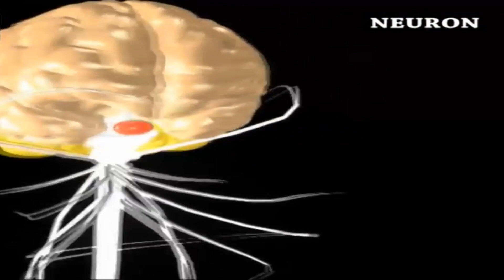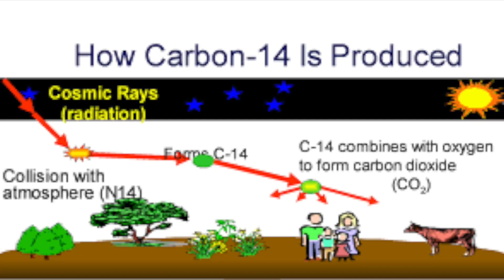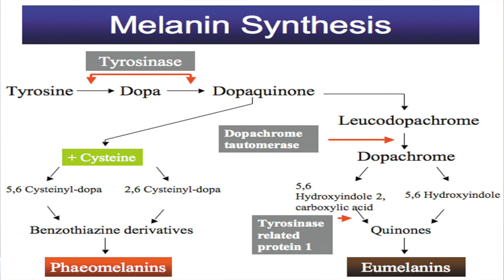Melanin Carbon and Dark Matter pt 2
This video is about Melanin Carbon and Dark Matter